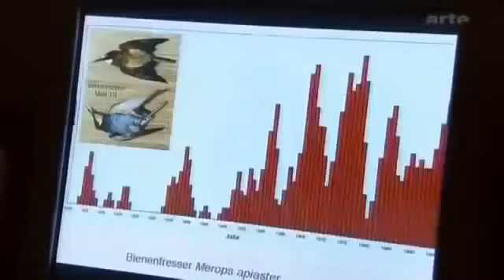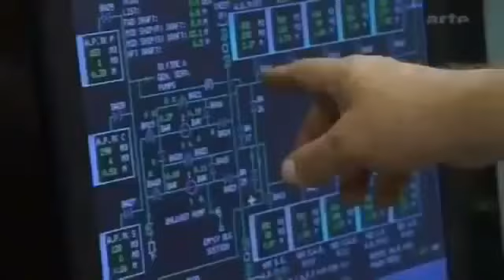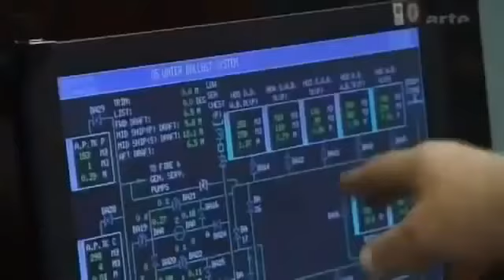Rache der Natur Doku deutsch